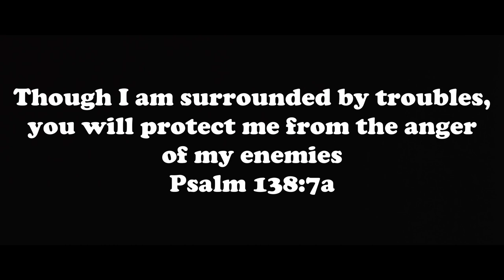Surviving 2B2T, but in 1.18!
Finding a good thumbnail would be troublesome